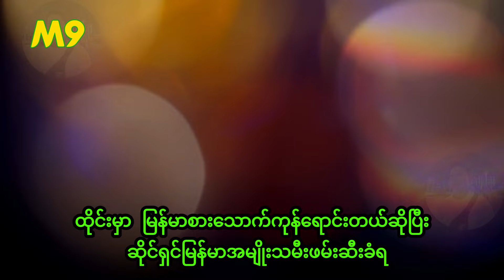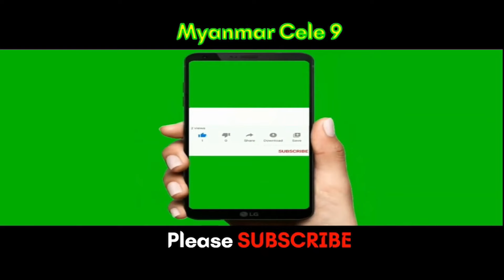ထိုင်းမှာ မြန်မာစားသောက်ကုန်ရောင်းတယ်ဆိုပြီး ဆိုင်ရှင်မြန်မာအမျိုးသမီးဖမ်းဆီးခံရ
@MyanmarCele9 ထိုင်းမှာ မြန်မာစားသောက်ကုန်ရောင်းတယ်ဆိုပြီး
 ဆိုင်ရှင်မြန်မာအမျိုးသမီးဖမ်းဆီးခံရ